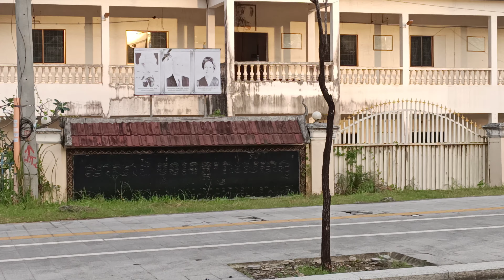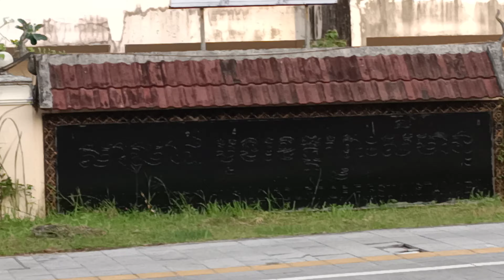សាលាដំបូងខេត្តព្រះសីហនុ samnangchea ខេត្តព្រះសីហនុមានសាលាដំបូងចាស់ហើយ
សាលាដំបូងខេត្តព្រះសីហនុ samnangchea ខេត្តព្រះសីហនុមានសាលាដំបូងងគារចាស់ហើយ មកទស្សនកិច្ចសិក្សាឆ្នាំ២០២២។
សាលាដំបូងខេត្តព្រះសីហនុចាស់នេះត្រូវបានផ្លាស់ប្តូរហើយ សាលាដំបូងខេត្តព្រះសីហនុថ្មីនៅកន្លែងក្នុងខេត្តព្រះសីហនុ។